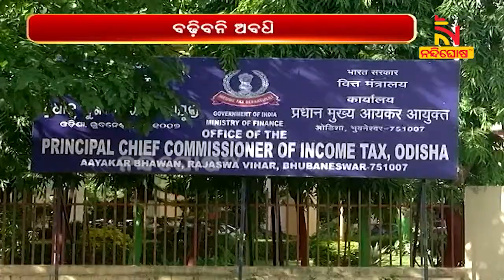No Plan To Extend July 31 Deadline For Filing Income Tax Returns: Center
ବଢ଼ି ନପାରେ ଆୟକର ରିଟର୍ଣ୍ଣ ଦାଖଲ ଅବଧି । ଆସନ୍ତା ଜୁଲାଇ ୩୧ ତାରିଖ ସୁଦ୍ଧା ଆୟକର ରିଟର୍ଣ୍ଣ ଅବଧି ଦାଖଲର ଶେଷ ତାରିଖ ଥିବାବେଳେ ଏହି ତାରିଖକୁ ବଢାଇବାର ସମ୍ଭାବନା ନାହିଁ । ନିର୍ଦ୍ଧାରିତ ତାରିଖ ସୁଦ୍ଧା ଏହି ଜମା କରିବା ଲାଗି ପରାମର୍ଶ ଦିଆଯାଇଛି ।

* DishTV Channel No: 1367
* Airtel Digital TV Channel No: 611
* TATASky Channel No: 1779
* hathw@y Channel No: 731
* Ortel Channel No: 707
* Videocon d2h Channel No: 840
* SITI Channel No: 17 & 458
* GTPL Channel No: 719
* SUN Direct Channel No: 667
* Asianet Channel No: 219